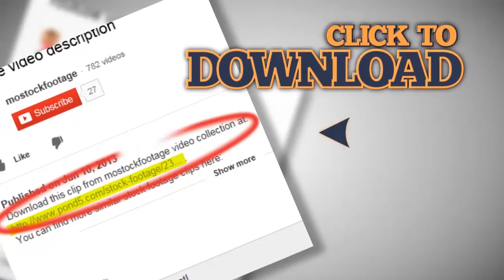Learn german - browser search query, Internet web page. Stock Footage